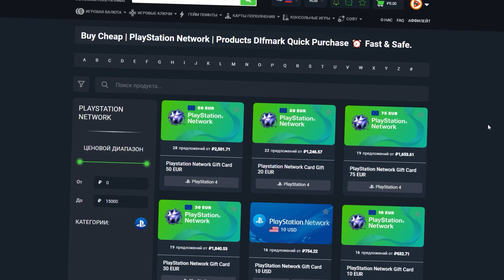Новости игр! Dead Island 2, The Lords of the Fallen, Wyrdsong, Planet of Lana, Dune: Awakening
Отличная новость для тех, кто ждёт ремейк первой «Готики»: разработчики подобрали композитора и им оказался музыкант Кай Розенкранц. Именно он писал музыку для оригинала. Об этом рассказали на выставке Gamescom, которая в сегодняшнем выпуске новостей, разумеется, составляет главный инфоповод. По словам авторов, Розенкранц уже приступил к написанию композиций, и именно отрывок одной из его работ звучит в последнем трейлере. Если ещё привлекут немецкую группу In Extremo, будет вообще идеально.
Всем привет, это GSTV. Сегодня четверг, 25 августа 2022 года. У микрофона — Павел Сергазиев, и вы смотрите главные новости игр последних дней.

00:00 Музыка для «Готики»
00:45 Повторный анонс Dead Island 2 состоялся
03:10 Где покупать игры?
03:51 Wyrdsong: RPG от авторов Skyrim и Fallout: New Vegas
04:38 Анонс Dune: Awakening
05:33 Анонс The Lords of the Fallen
06:27 Atlas Fallen, Expanse, The Callisto Protocol, Tortuga: A Pirate’s Tale, Quantum Knights
09:05 Planet of Lana: как жить в гармонии с природой